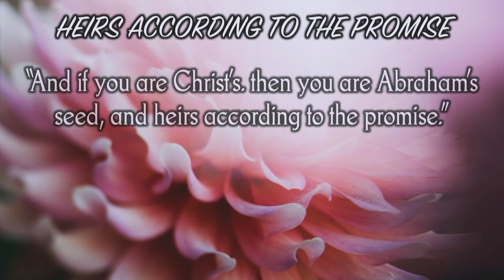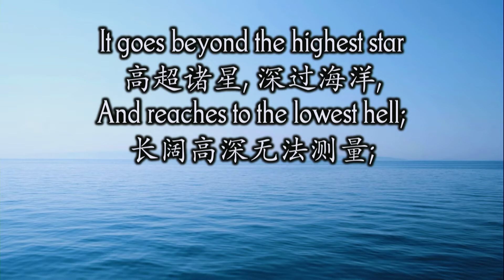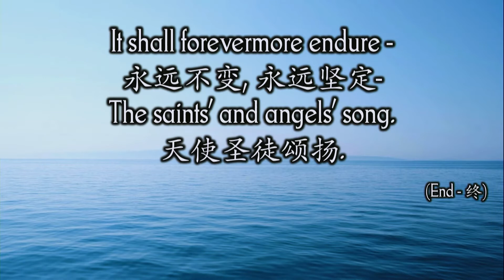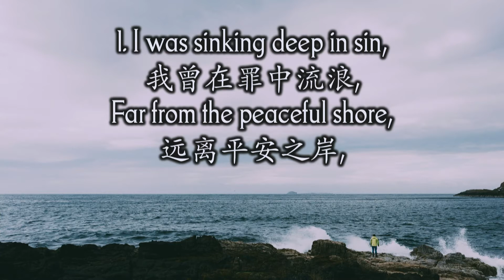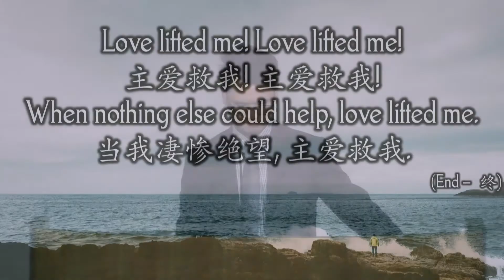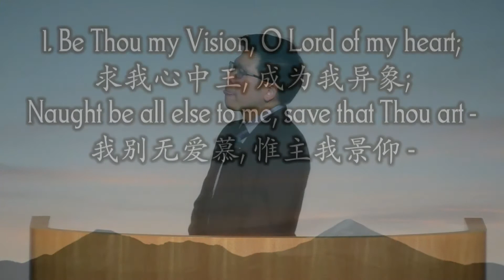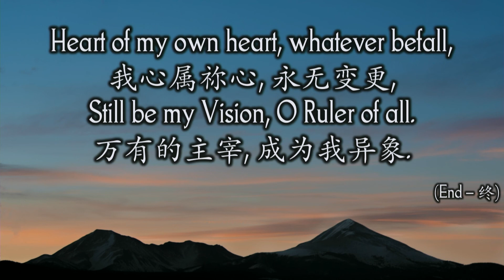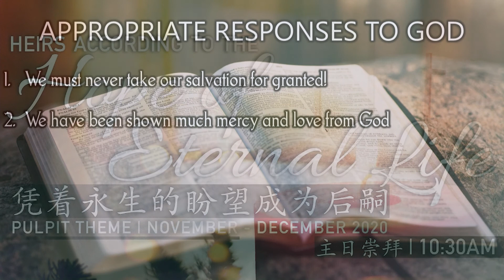Bethel Morning Worship BILINGUAL | 8th November, 2020 | "他便救了我们，乃是照他的怜悯"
Theme: “Heirs according to the promise of eternal life”  Titus 3:7
Text: Titus 3
Title: “According to His mercy He saved us”

INTRODUCTION

1. Review

a. The theme of being heirs of God

b. A very rich and precious truth in our faith in Jesus!

2. This precious promise of being heirs

a. Given to all who are genuine believers

b. Given to all who are children of God

3. Undergirding this promise of being heirs of God

a. God’s love

b. God’s kindness

c. God’s grace

d. God’s mercy

HUMAN EFFORT

1. Man is capable of doing much good in the world

2. Man may even speak of doing “righteous works”

3. Man however cannot merit the salvation of God by his works

HIGHLIGHTING THE MERCY OF GOD

1. We were not saved because of any works of righteousness that we have done (Titus 2:14)

a. Salvation is not based upon any man’s righteous deeds!

b. We obviously cannot save ourselves from the power of sin!

2. We were saved according to the mercy of God (Titus 3:4)

a. God’s mercy must not be taken for granted

b. God in His mercy did not condemn us for our sins

c. God in His great mercy loved us when we were still weak and reached out to save us!

APPRECIATING THE MERCY OF GOD

1. Mercy to not deal with us according to our sins (Titus 3:3)

a. To be very gracious and merciful towards us for our past foolish living

b. To not execute judgment upon us for the sins of our past!

2. Mercy shown in becoming our Saviour (Titus 2:14a)

a. We could not save ourselves

b. Christ gave Himself for us!

c. He redeemed us from every lawless deeds

(This is the reality of our works corrupted by sin…not righteous but lawless deeds!)

3. Mercy extended further beyond forgiveness of sins! (Titus 2:14b)

a. To purify us

b. To make us His own special people

c. To enable us to be zealous for good works!

d. To make us become heirs of God (Titus 3:7)

APPROPRIATE RESPONSES TO GOD

1. We must never take our salvation for granted!

2. We have been shown much mercy and love from God

3. We must respond appropriately to God

a. With deeper faith in Him

b. With love for Him

c. With hope in all His promises to us!

This includes the glorious hope of becoming His heirs!